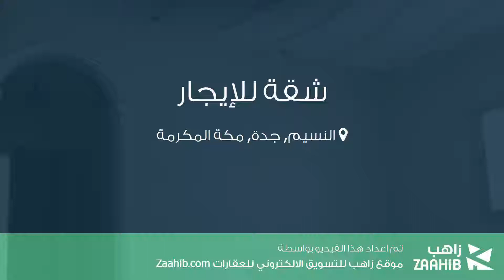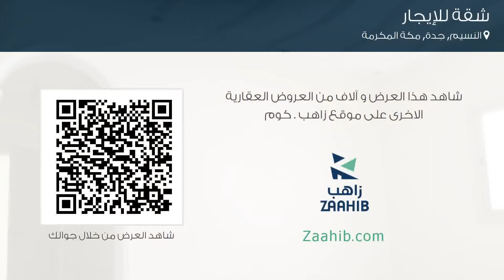شقة للإيجار في شارع محمد بن جلجل, حي النسيم, مدينة جدة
تفاصيل العرض:-

رقم: 3560473

ميزات:-

3 الغرف, 1 غرف أخرى, 2 عدد دورات المياه, 2 رقم الدور, 2013 سنة البناء, كهرباء, ماء, هاتف, مطبخ مجهز, سكني, , صالة